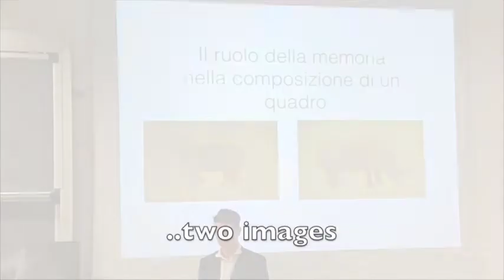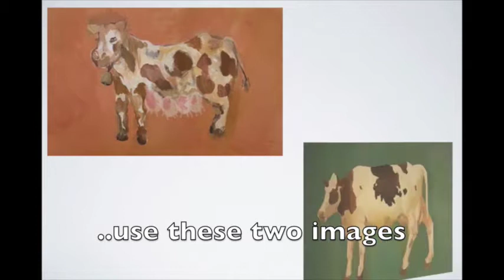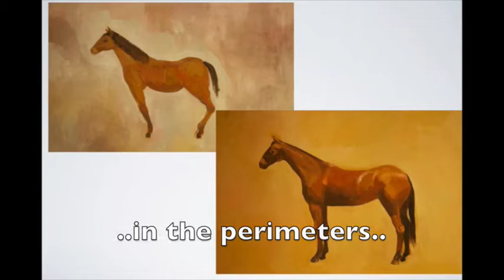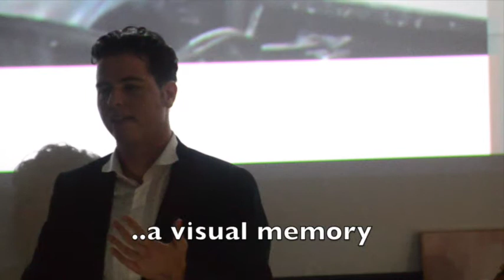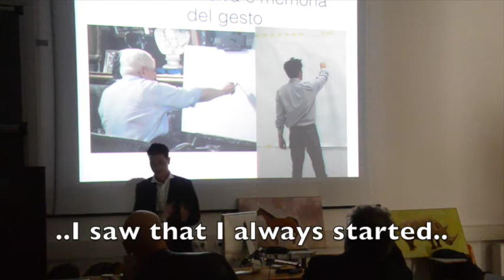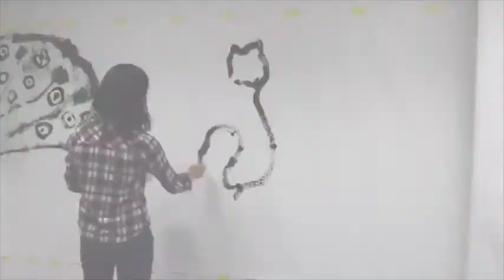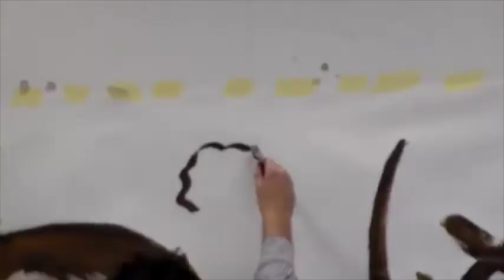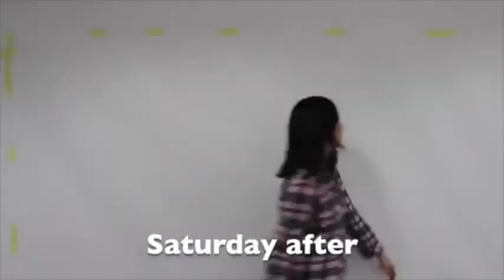The Graduate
Guardate il video della mia laurea , commentate ma non i sottotitoli.